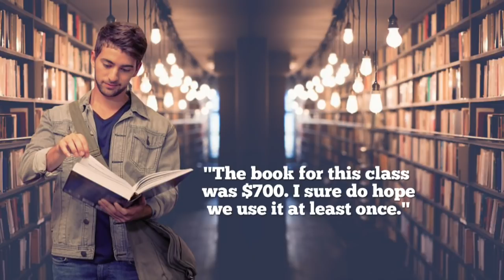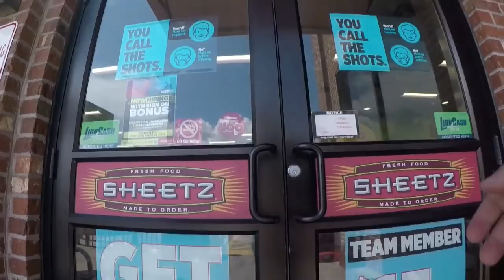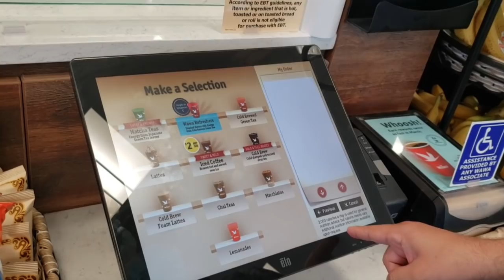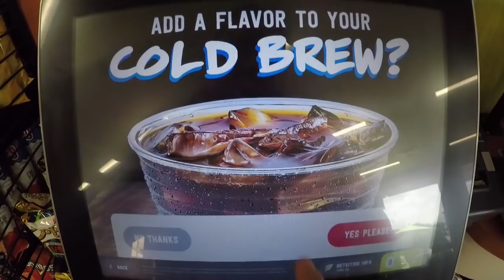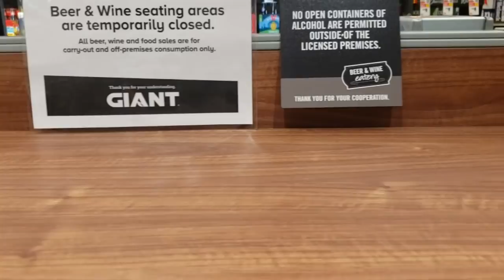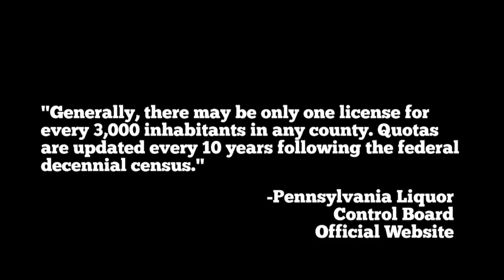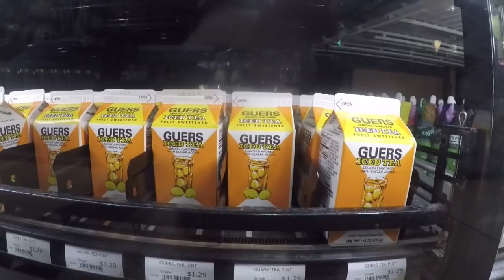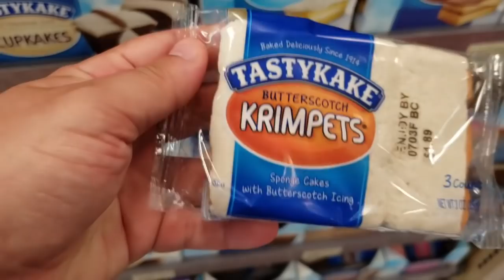Pennsylvania (Regular State Reviews)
What is Pennsylvania? Yeah yeah, it's a state. Or commonwealth. Whatever. But what is Pennsylvania REALLY? And how does it fit within the American experience? It's a weird, wonderful and whelming place. Welcome to Regular State Reviews: The State/Commonwealth of Pennsylvania!